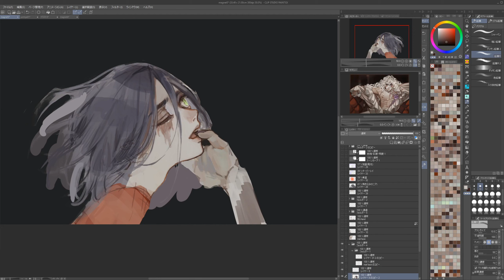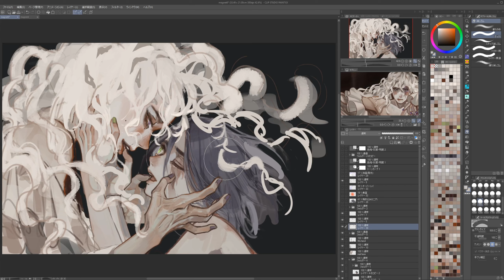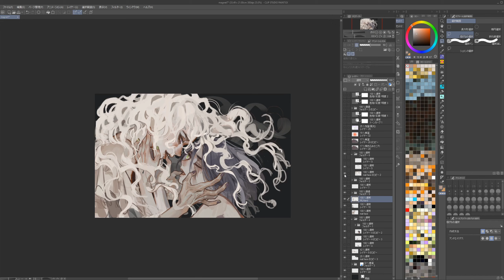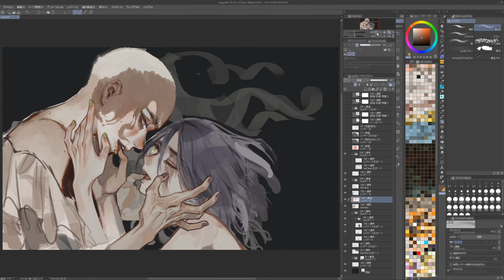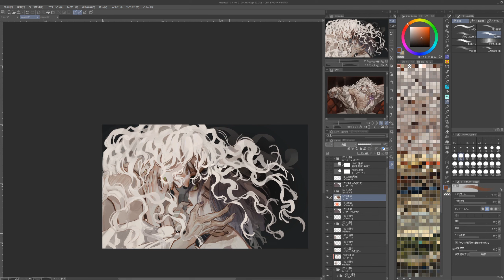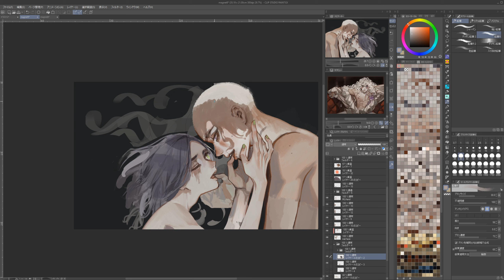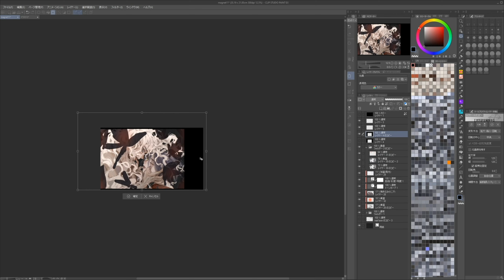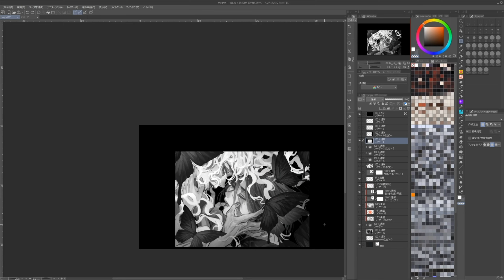SPEEDPAINT イラストメイキング - MAGNET - OC Parody【Clip Studio Paint】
parody of the song Magnet - Miku and Ruka by Minato using my original characters.